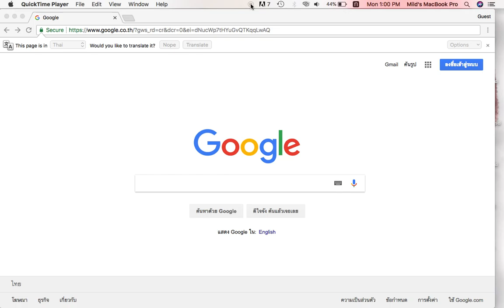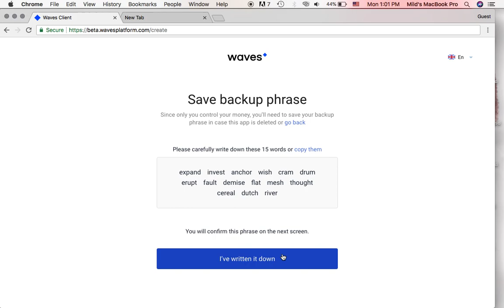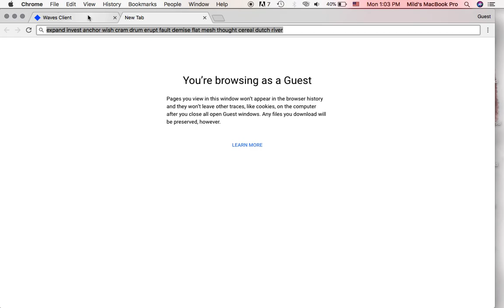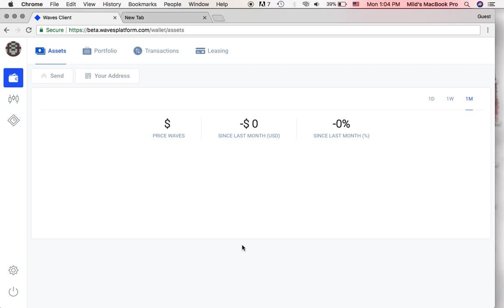สมัคร Waves บน Laptop (กรุณาเก็บ Seed 15 คำให้ดี เพื่อการ Login)